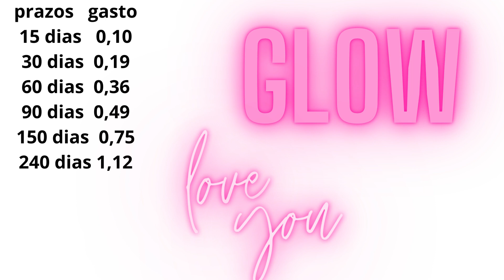ganhando dinheiro neobux jogos 8 ball pool pt2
crie conta no neobux
saldo antes   ganho
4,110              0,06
saldo      referidos
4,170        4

pesquisa  valor   ganho
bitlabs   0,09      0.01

3 referidos
0,60
0,60
prazo    referido gasto
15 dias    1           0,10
gastos totais
0,70
reciclagem pontos
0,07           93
prazos   gasto
15 dias   0,10
30 dias  0,19
60 dias  0,36
90 dias  0,49
150 dias  0,75
240 dias 1,12

gasto  referidos  prazo
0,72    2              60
referido referido
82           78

gastos
0,70+0,72+0,60= 2,02

saldo   depois  gasto
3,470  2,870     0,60